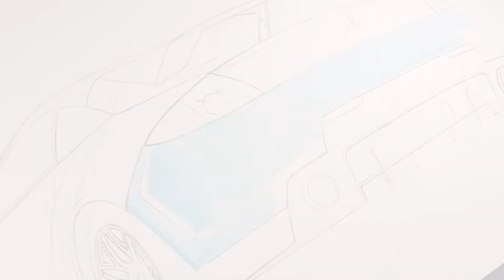Drawing a Custom 2006 Mitsubishi Eclipse GT | Time Lapse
A turquoise-blue custom Mitsubishi Eclipse GT, thought of thanks to the video game Need for Speed Most Wanted, but with added and redesigned bits.